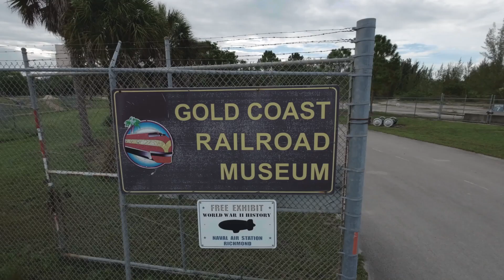The Haunted Files Season 2 Ep1 | Haunted Rails PT 1 of 2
Eric, Mike & Joe Investigate the extreamly haunted Gold Coast Railroad Museum, formaly Richmond Naval Air Station. This two part episode will leave sitting on the edge of your seat.